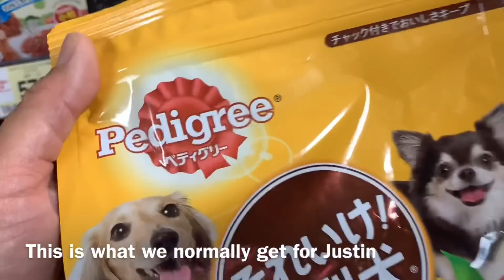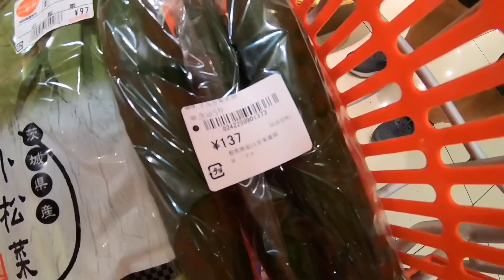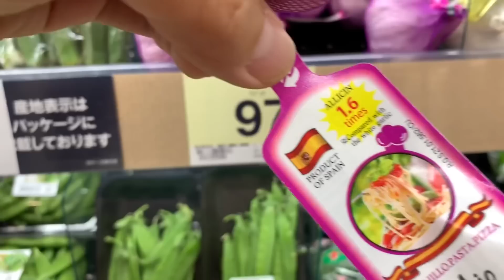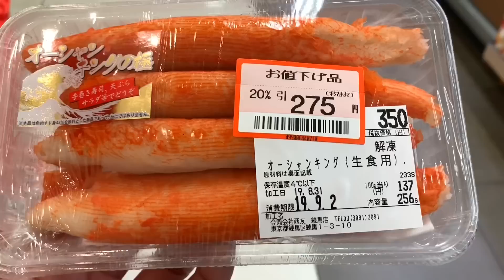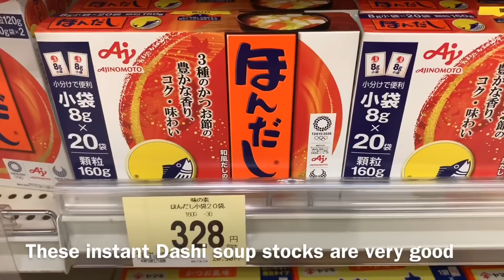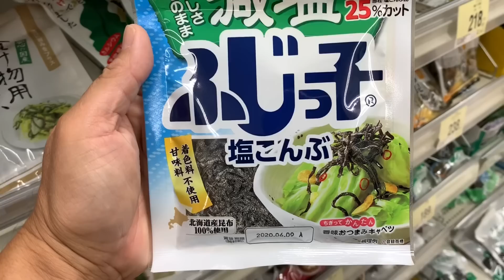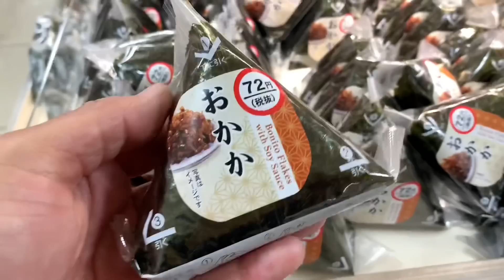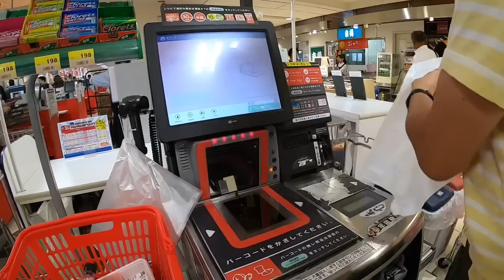Japanese Supermarket Tour | Tokyo Japan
This is what it’s like shopping at a Japanese supermarket in Tokyo.